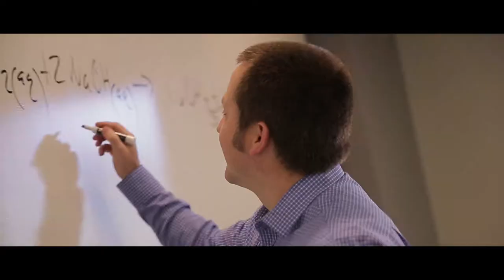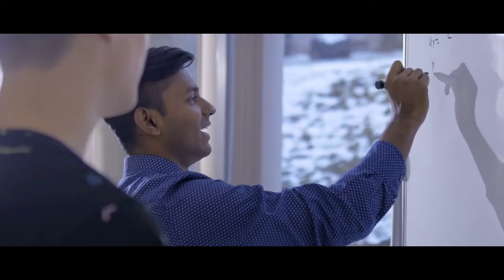Cincinnati State Info Session Version